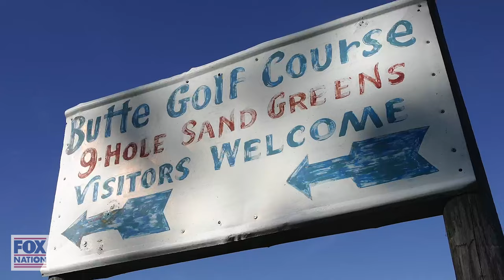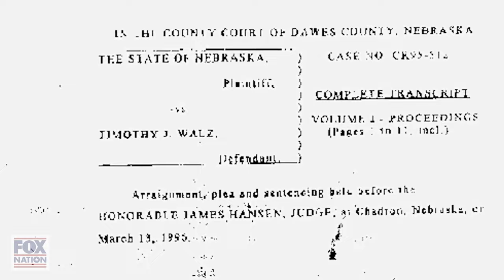Inside Tim Walz's multiple controversies | Fox Nation Exclusive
What do we really know about the relatively unknown political figure blazing the campaign trail alongside Kamala Harris? Brian Kilmeade takes a deep dive into Tim Walz's life, career, and the controversies that surround him.

Love this clip?

Give Fox Nation a try for FREE!

Fox Nation is an entertainment streaming service with unmatched access to exclusive shows featuring your favorite FOX hosts and unapologetically patriotic content. Get the app that America is Streaming.

Shop!